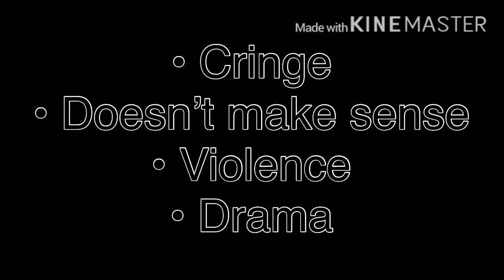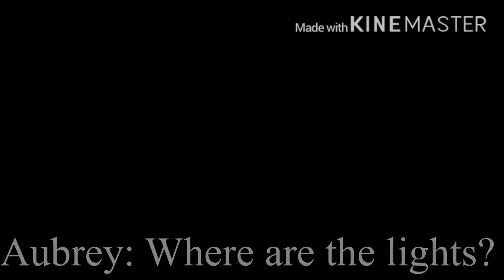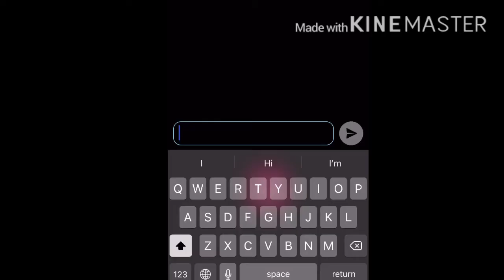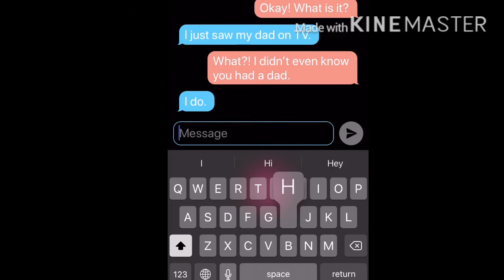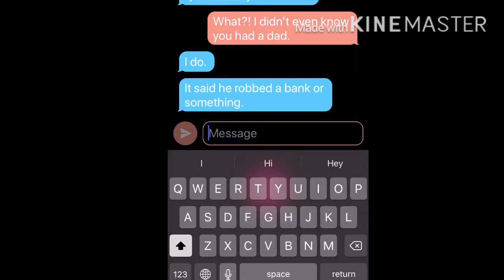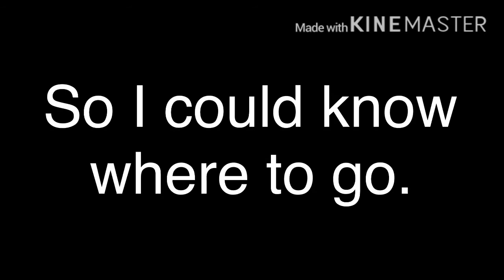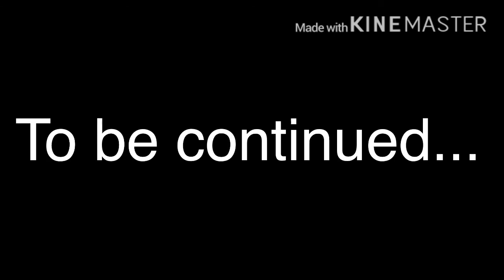Wolf girl || GLMM/GCMM || Part 1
Hello! I worked really hard on this, and I’m sorry I couldn’t get this out sooner, school just started so it’s hard to focus on my education and YT at the same time... hope you understand and have a good day! :)